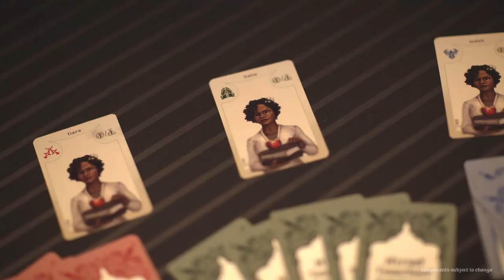Kartini - From Darkness to Ligh trailer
"Kartini- From Darkness to Light", designed by Sherria Ayuandini ( Zenobia Award finalist) is a boardgame which she describes with "Educated women are the pillars of a free nation”.

Kartini- From Darkness to Light takes place in Indonesia in the early 1900s, during the country’s struggle for independence. In this Euro game with a story, you manage schools and as your students graduate, they become politicians, fighters, patrons or teachers, further advancing education for women and supporting the fight for the nation’s freedom.

1-6 players
Playing time 60-150
Age 14+

Designer Sherria Ayuandini
Game developer Robin Spathon Ek
Artist Anne Isaksson & Madeleine Fjäll
Publisher Ion Game Design

Do not miss the Kickstarter launch on June 6th, 2023.